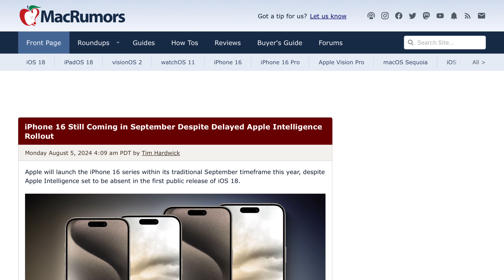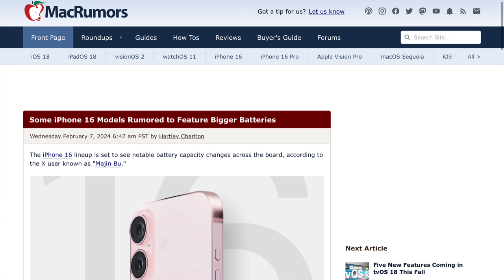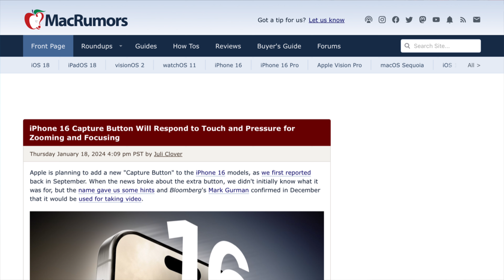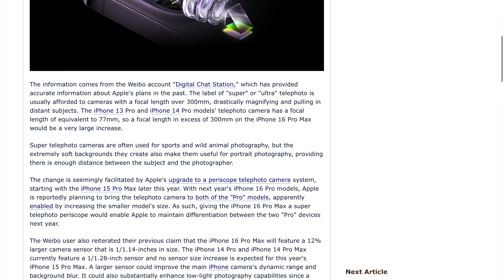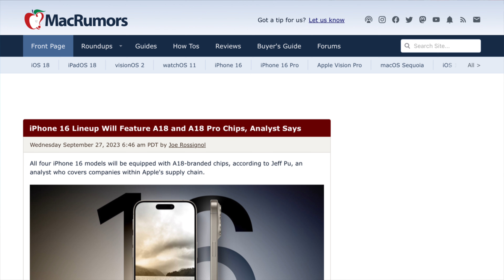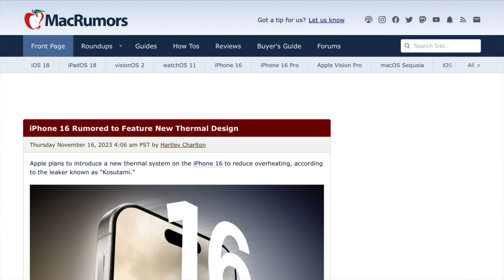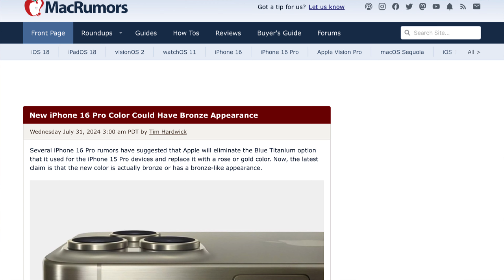iPhone 16 Releasing Next Month! (Everything You Need to Know)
Today's video is all about leaks, rumors, and speculation on the upcoming iPhone 16 and 16 Pro, which are set to release next month. Every September, Apple releases a new iPhone, so I thought I would let you all in on what is being talked about in terms of design and features.